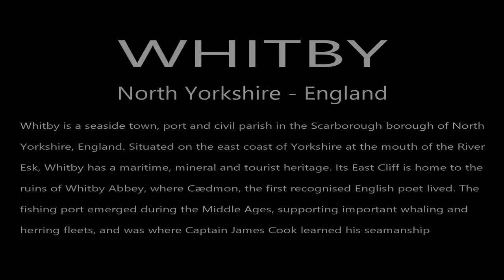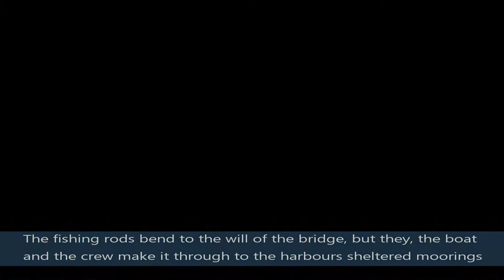Whitby - Boat Versus Bridge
Whitby harbour lift bridge crosses the River Esk in the centre of town. Daily opening of the bridge will be as soon as practical two hours before high water, and final opening 10 minutes prior to two hours after high water*. When closed small craft can pass under without a hitch, but more challenging if your boat is a larger vessel with aerials, navigation equipment, and fishing gear on board.

Whitby was a well known Whaling centre, and the home port of the Bark Endeavor which Captain James Cook sailed to the other side of the world to claim the Eastern Coast of Australia for Britain. Unbeknown to Cook the whole continent had been occupied by indigenous peoples for thousands of years before he and other European explorers arrived.

*check bridge opening and closing times and traffic rules for your visit, new vehicle rules in 2022